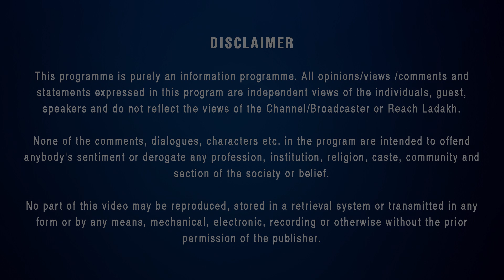The Reality I Episode #11 I Mipham Otsal, Director Ladakh Theater Organisation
By Stanzin Dasal

In episode #11, we have Sangeet Natak Akademi awardee  Mipham Otsal. He is an alumni of National School of Drama and is working as a Director  Ladakh Theater Organisation and President of newly reformed Ladakh Cultural Forum. We discuss the importance of preserving and promoting culture of Ladakh and the need to value and recognise the local artists.